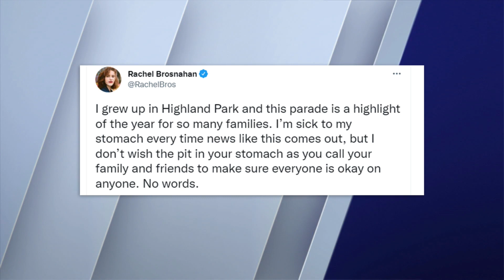Actress Rachel Brosnahan reacts to mass shooting in hometown Highland Park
Rachel Brosnahan reacts to the mass shooting during a Fourth of July parade in her hometown Highland Park